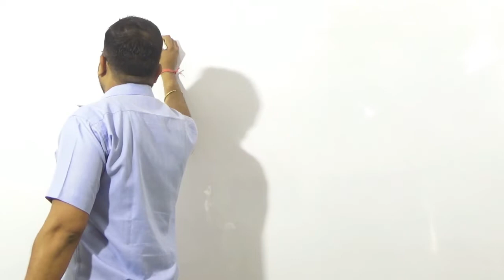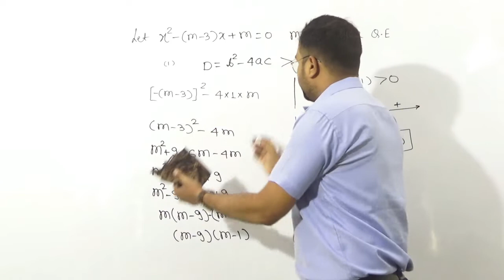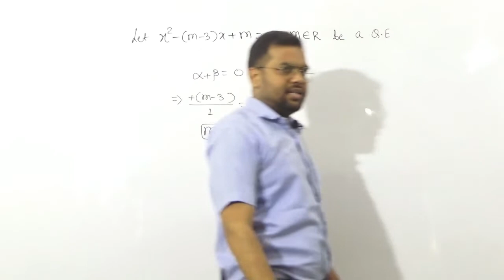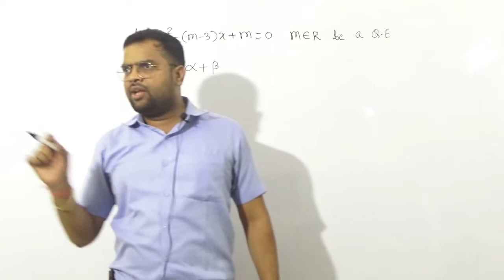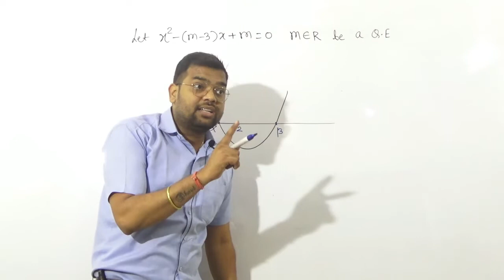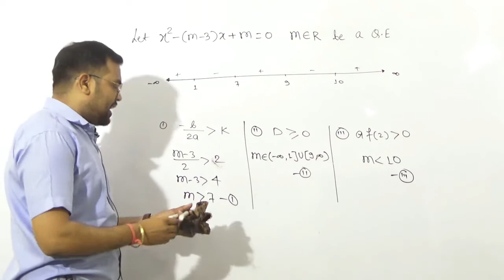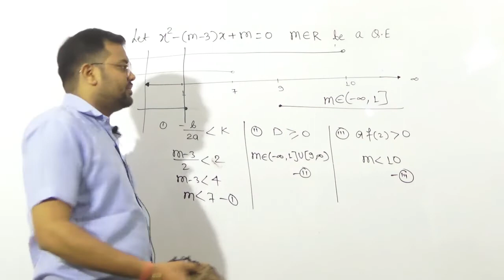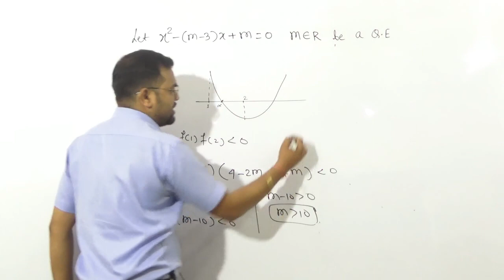Problem based on location of roots|Quadratic Equation |JEE+11th|By V.C SIR